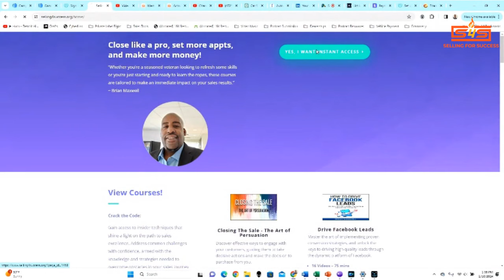Mastering Car Sales: A Guide to Handle Customer Objections (#1 Training)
In this video, I address handling sales objections like a pro. Overcoming objections is a crucial skill that can turn a potential customer into a buyer. These proven techniques and real-life examples will show you how to confidently address and overcome objections during the sales process.